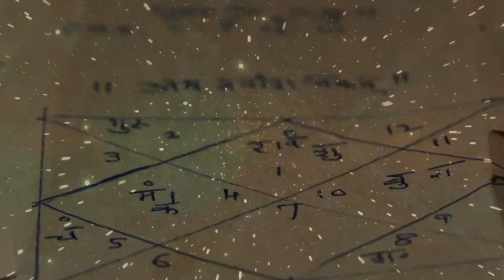जानें क्यों है श्मशान के पास से गुजरना है बेहद खतरनाक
आपने अक्सर बड़े बुजुर्गों के मुंह से ये बात सुनी होगी कि रात के समय किसी श्मशान के आस-पास से भूलकर भी नहीं गुजरना चाहिए। आज के समय में इसे भले ही अंधविश्वास कहें, लेकिन इसके पीछे एक वैज्ञानिक व मनोवैज्ञानिक तथ्य भी छिपा है।